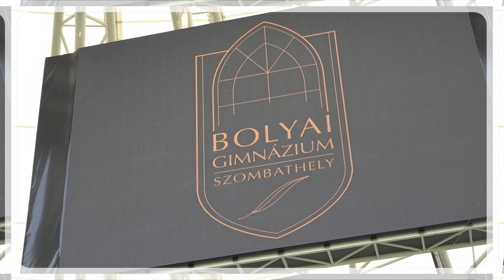Rendhagyó tanévzáró és ballagás a Haladás Sportkomplexumban 2021. - ELTE Bolyai Gimnázium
Rendhagyó helyszínen zajlott az ELTE Bolyai János Gyakorló Általános Iskola és Gimnázium tanévzárója. A Haladás Sportkomplexumban egyben az elmaradt ballagást is megtartották a szülők és hozzátartozók előtt, teljesen más hangulatban, mint ami a ballagásoknál megszokott.

A stadion gyepe miatt egy váratlan "akadály" gördült a fiatal lányok elé: magassarkúban nem léphettek be. De ez csak színesítette az eseményt.